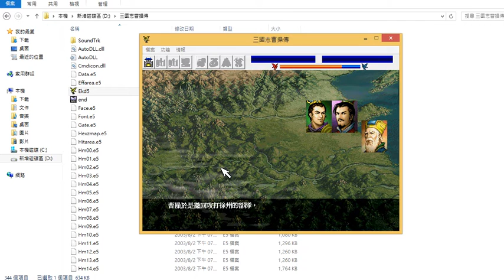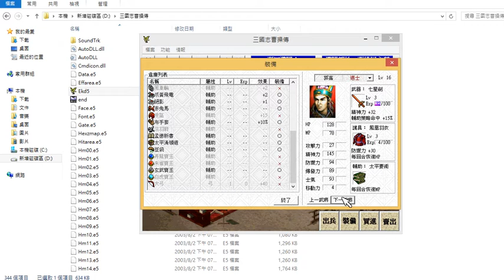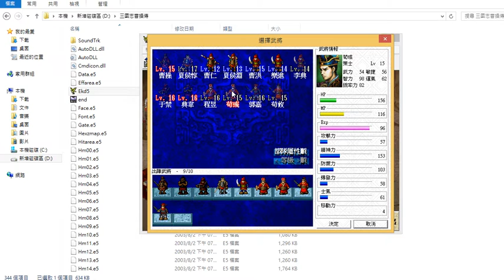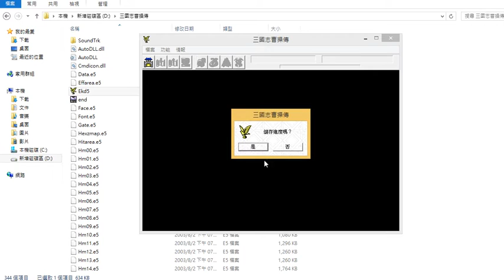三國志曹操傳－濮陽之戰(紅/黃)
其實我是可以全滅的,只是我想再多練等而已~
強制出戰武將:曹操.典韋.于禁
出兵位置:都在一起所以不多說
出兵最多人數:10人
寶物:李廣之弓(注意:一定要全滅敵人,撤退拿不到)
戰場選擇:第10回合或有1人撤退時,出現選項;選"撤退",曹操逃到西北方勝利,但拿不到李廣之弓;選"繼續攻打濮陽",勝利條件不變,勝利後獲得李廣之弓並直接跳到"獻帝救出戰"
注意事項:若本關全滅敵人,則跳到"獻帝救出戰";如果選擇撤退將進行"濮陽之戰 貳"